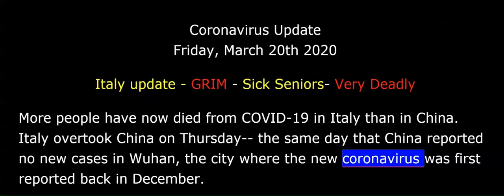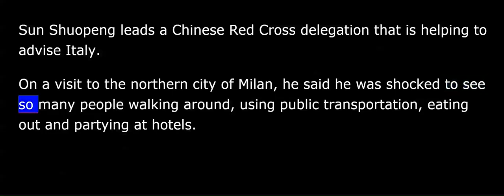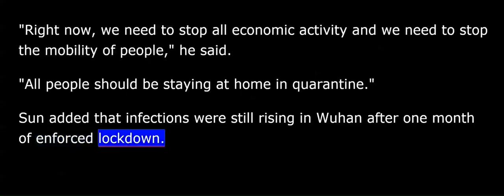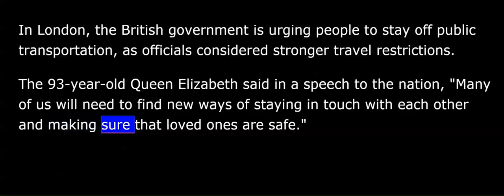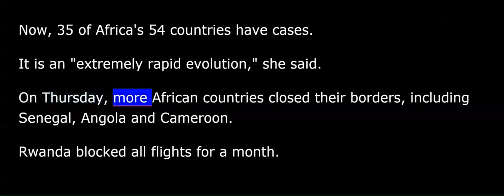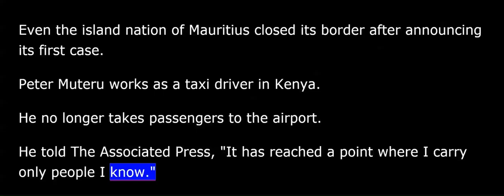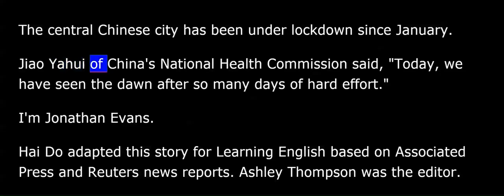CoronaVirus Update - 20 March 2020 - Italy Outlook - GRIM - Sick Seniors - Deadly - Africa gets hit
CoronaVirus Update - 20 March 2020 -
Italy Outlook - GRIM - Sick Seniors - Deadly - Africa gets hit
More people have now died from COVID-19 in Italy than in China. Italy overtook China on Thursday-- the same day that China reported no new cases in Wuhan, the city where the new coronavirus was first reported back in December.
As of Thursday, Italy had recorded at least 3,405 deaths. That number is about 200 more than the total recorded deaths in China.
China has had two times more confirmed cases of COVID-19 than Italy. Its population is 20 times larger than Italy’s.
Jonas Schmidt-Chanasit is a virologist at Germany’s Bernhard Nocht Institute for Tropical Medicine. He said that Italy’s high death rate could be explained in part by the “collapse” of the health care system in some parts of the country.
Sun Shuopeng leads a Chinese Red Cross delegation that is helping to advise Italy. On a visit to the northern city of Milan, he said he was shocked to see so many people walking around, using public transportation, eating out and partying at hotels.
“Right now we need to stop all economic activity and we need to stop the mobility of people,” he said. “All people should be staying at home in quarantine.”
Sun added that infections were still rising in Wuhan after one month of enforced lockdown.
Health officials have noted other reasons for Italy’s high death rate. The country has the world's second-oldest population. Older people are more likely to develop serious illness from the virus. Eighty-seven percent of those who have died from COVID-19 in Italy were over 70.
The Coronavirus Resource Center of Johns Hopkins University reported Thursday that nearly 10,000 people have died from the disease worldwide. The number of infections topped 240,000, including the nearly 85,000 people who have recovered.
In Europe, the small country of Monaco announced that its head of state, Prince Albert, is confirmed to have COVID-19. It said the 62-year-old prince is continuing to work and is being treated by doctors.
After Italy, Spain has been the hardest-hit European country, with more than 17,000 people confirmed to have the new coronavirus. Spain has reported more than 800 deaths. In the capital city of Madrid, 40 hotels have been turned into hospitals for coronavirus patients.
In London, the British government is urging people to stay off public transportation, as officials considered stronger travel restrictions. The 93-year-old Queen Elizabeth said in a speech to the nation, “Many of us will need to find new ways of staying in touch with each other and making sure that loved ones are safe.”
In France, Prime Minister Edouard Philippe urged people to keep their distance from one another to avoid spreading the virus. “When you love someone, you should avoid taking them in your arms,” he said in Parliament.
The World Health Organization (WHO) has warned that the virus is spreading quickly in Africa.
“About 10 days ago we had about five countries” reporting cases of the coronavirus, said the WHO’s Africa chief, Dr. Matshidiso Moeti.
Now, 35 of Africa’s 54 countries have cases. It is an “extremely rapid evolution,” she said.
On Thursday, more African countries closed their borders, including Senegal, Angola and Cameroon. Rwanda blocked all flights for a month. Even the island nation of Mauritius closed its border after announcing its first case.
Peter Muteru works as a taxi driver in Kenya. He no longer takes passengers to the airport. He told The Associated Press, “It has reached a point where I carry only people I know.”
In the United States, the number of infections has risen above 13,000, as more people are getting tested for the virus. Two members of Congress, Representatives Ben McAdams of Utah and Mario Diaz-Balart of Florida, are confirmed to have COVID-19. All 50 American states have now reported at least one case. At least 175 people have died.
The U.S. State Department raised its travel advisory to level 4, the highest level, telling Americans in foreign countries to return home immediately or stay in place.
More than 280,000 Americans signed up for unemployment benefits last week, as businesses closed in many parts of the country. Economists expect the number could go as high as 1 million in the coming weeks.
Thursday marked the first time since January 20 that Wuhan has reported no new confirmed cases. The central Chinese city has been under lockdown since January.
Jiao Yahui of China’s National Health Commission said, “Today, we have seen the dawn after so many days of hard effort.”
I’m Jonathan Evans.